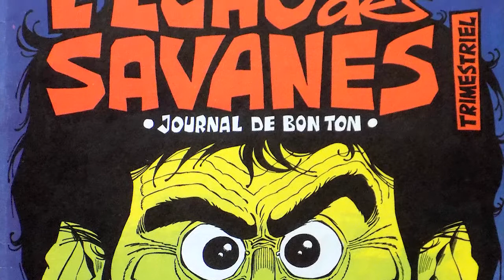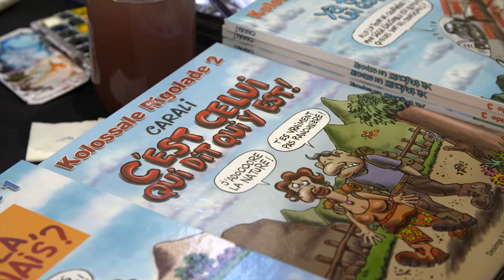Carali - Paroles d'artistes de bande dessinée sur le SoBD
Rencontre avec Carali, dessinateur de presse, d'humour et de bande dessinée. Créateur du Psikopat, magazine qui a ouvert ses pages à de nombreux jeunes auteurs, et des éditions du Zébu. L'artiste et éditeur parle de ses débuts, de son arrivée en France, de ses premiers travaux de BD, de ses influences. Paul Carali évoque son rapport au dessin, et plus particulièrement du dessin humoristique.
Entretien réalisé en décembre 2016, à Paris, sur le SoBD